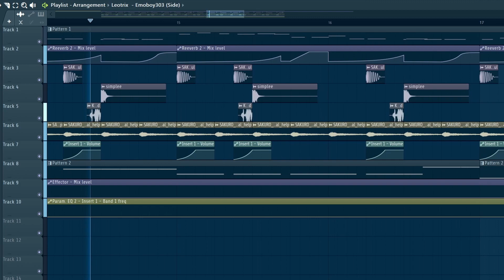Leotrix - Emoboy303 (Side) - (sensori Remake)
got copyrighted lololololololol